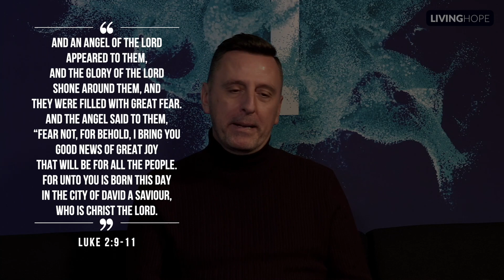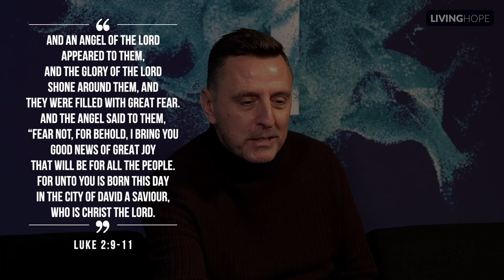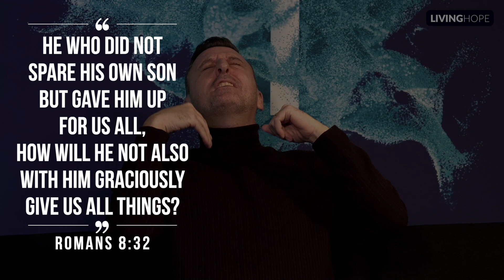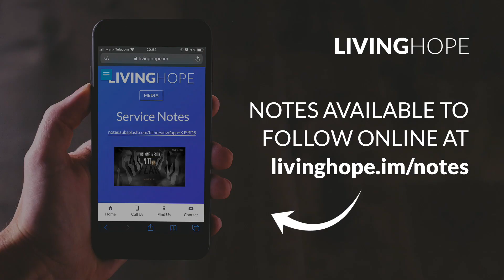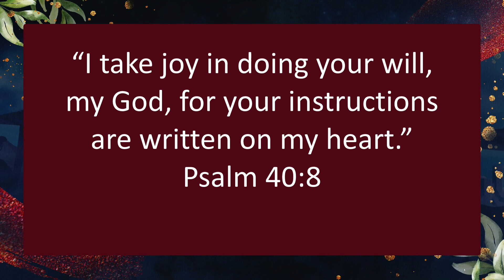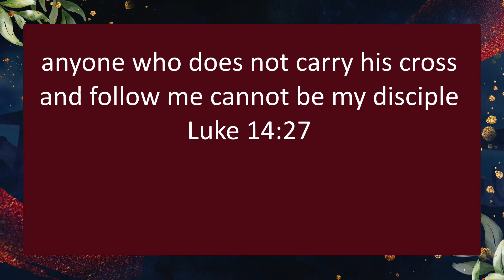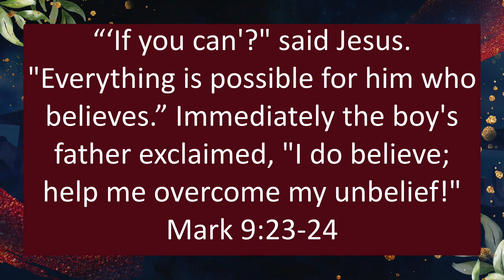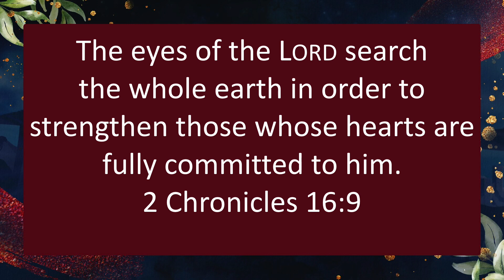Online Service 27 Dec 2020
Welcome to the Living Hope Online Congregation!